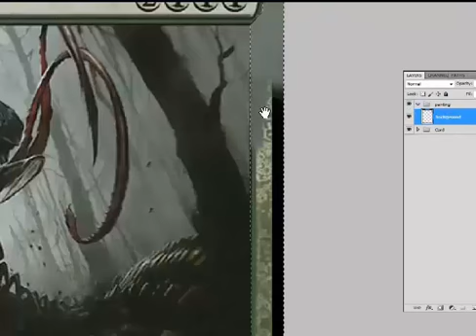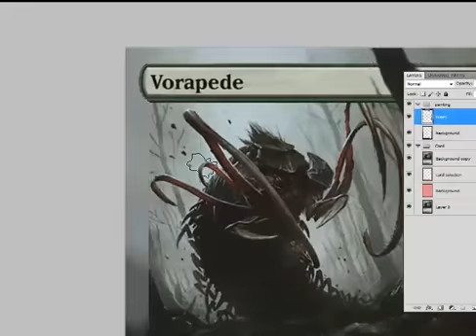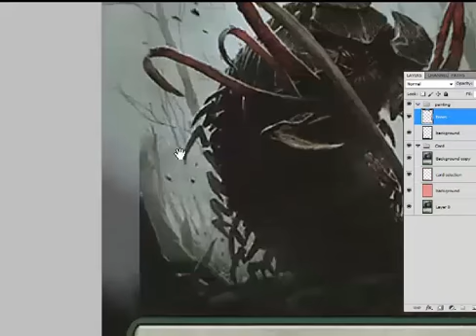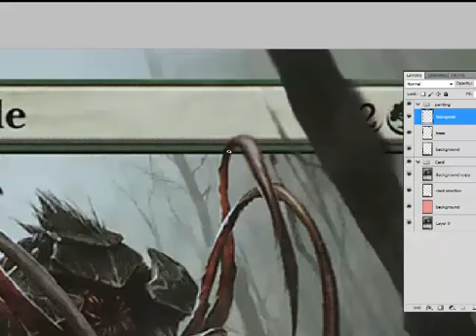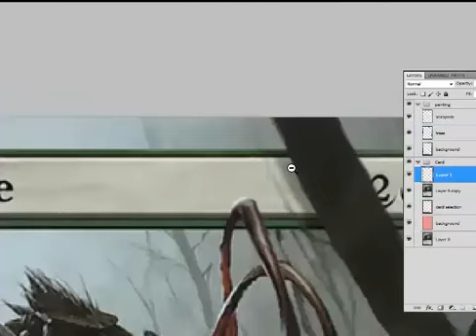MTG Vorapede Speed Painting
This isn't my best piece but I had fun making this Vorapede alter!